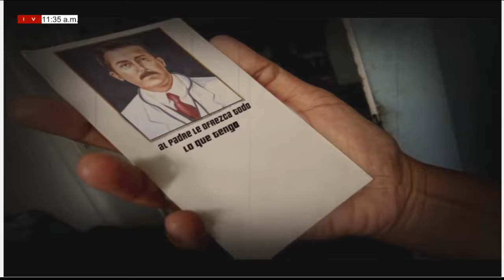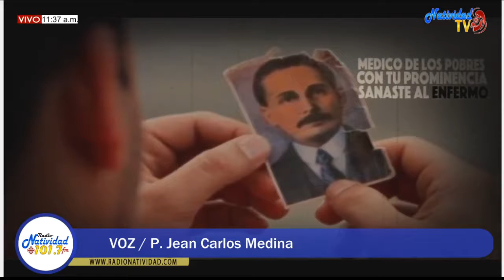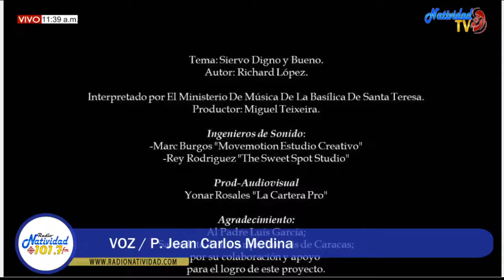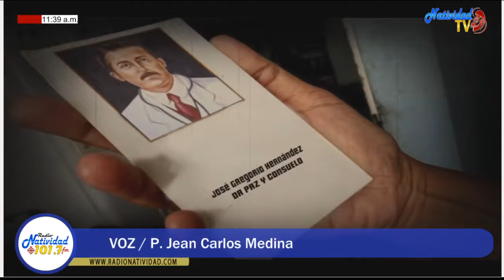NOTA ECLESIAL (Martes 27/4/2021) P. Jean Carlos Medina